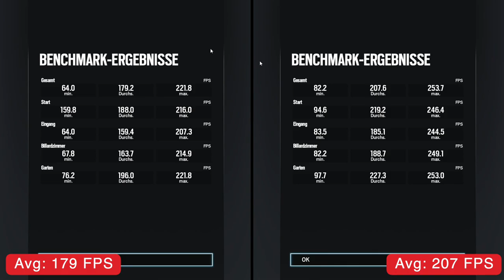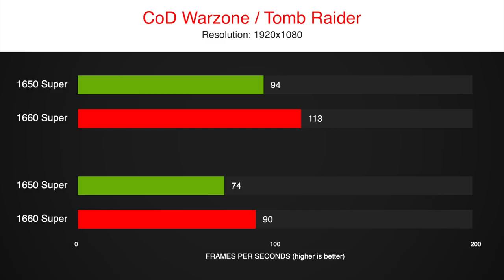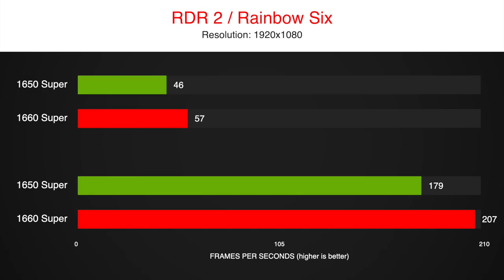🧐 GTX 1650 Super vs GTX 1660 Super Benchmark 🎮 1080p in 8 Games - FPS Comparison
Can a GTX 1650 Super compete with a GTX 1660 Super?
How do the new entry-level GPUs from Nvidia stack up against each other

Is it worth to pay 60€ more to get the 1660 Super or should you stay with the 1650 Super in 1080p Gaming?
While the GTX 1660 Super comes in at a Cost per Frame of 2,04€, the GTX 1650 Super is even better with just 1,73€.

GPU models:
- ZOTAC GAMING GeForce GTX 1660 SUPER Twin Fan 6GB
- InnoVISION Inno3D GeForce GTX 1650 SUPER TWIN x2 OC

timestamps:
0:00 CoD Warzone
0:49 So Tomb Raider
1:29 Fortnite
2:14 Division 2
2:49 Red Dead R2
3:44 Rainbow Six
4:15 Formula 1 2019
5:00 Borderlands 3
5:45 Results

System:
Ryzen 7 3700X
16 GB RAM - 3200MHz CL14
GPU
1TB NVMe SSD